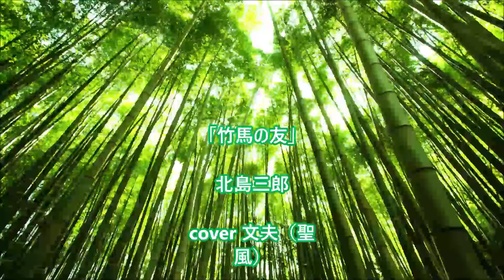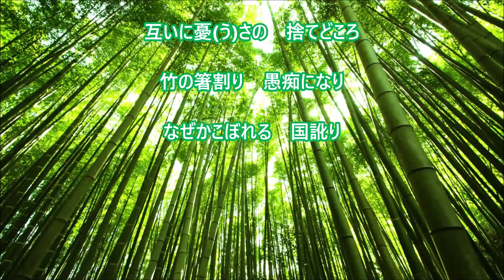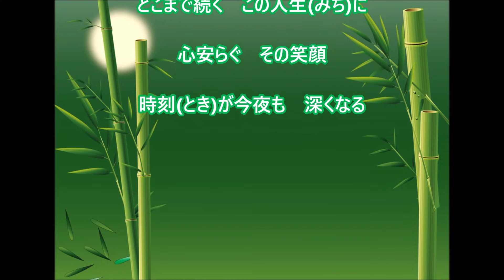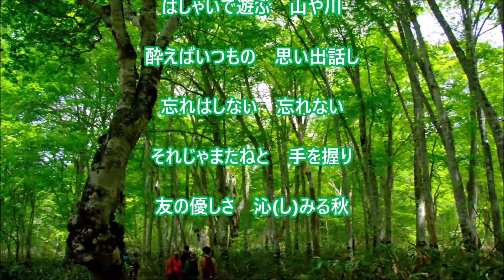【新曲】「竹馬の友」／北島三郎 cover 文夫（聖風） 2022年6月29日発売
作詞：本橋夏蘭
作曲：原譲二